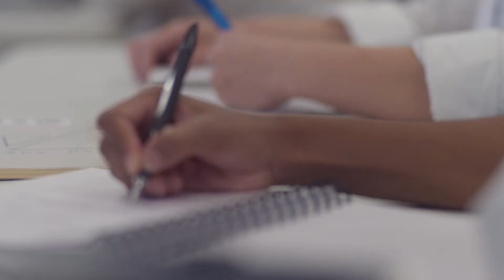Discover Le Cordon Bleu London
Le Cordon Bleu London is the leading culinary arts, wine and management school in Great Britain since 1931. The institute offers comprehensive training for chefs and managers in the food and hospitality industries including:

· Diplômes de Cuisine, Pâtisserie and Boulangerie
· Diplomas in Nutrition and Gastronomy or Plant Based Culinary Arts
· Diploma in Culinary Management
· Diploma in Wine, Gastronomy and Management
· Culinary Industry Management BBA
· Culinary Innovation MSC